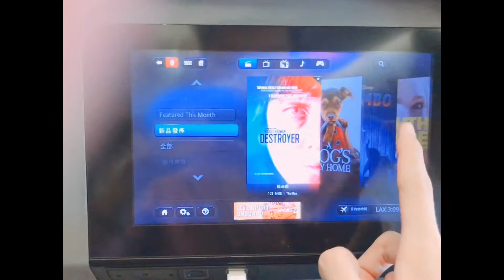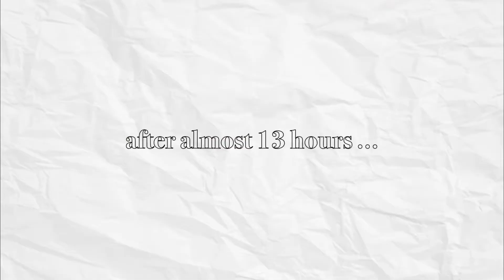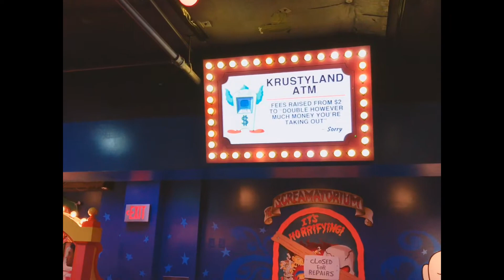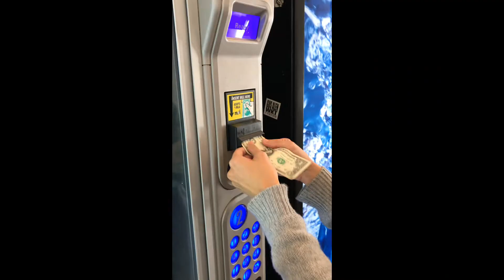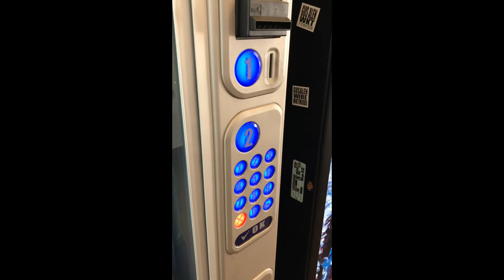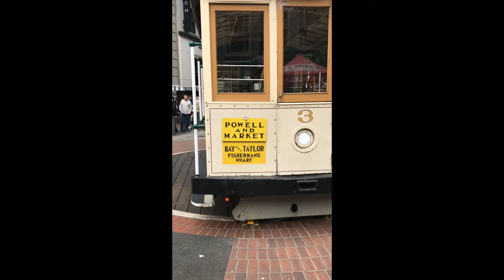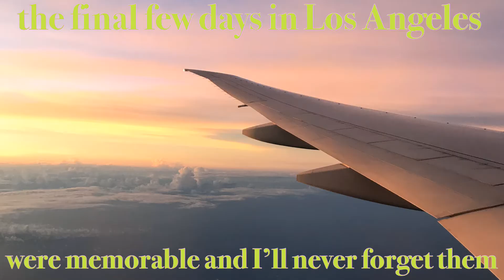USA 🇺🇸 VLOG • 洛杉磯&舊金山23天自由行、July 4th美國國慶日、優勝美地國家公園、Los Angeles 環球影城、葛萊美博物館！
Hi 大家！歡迎回到我的頻道～
我回去找了2019年去美國的影片和照片！做成了這支回顧影片給自己🥺🥺
當時的一大遺憾就是沒有多錄影一點⋯
下次一定會的！
也希望你們會喜歡這支影片啊！✨💛

🌿𝐅𝐀𝐐𝐬
🌿How old are you? 20!!!
🌿Where are you from? Taiwan, Kaohsiung
🌿What do you major? English～
🌿How do you film and edit? iPhone 7 & i-movie or VLLO
🌿Where does your music come from?
🌿Favorite place in the world? LA !!!

(記得追蹤我的instagram～☻ )

✹ 喜歡看快一點的建議倍速1.25～1.5倍

剪輯軟體： i-movie or VLLO

攝影裝置： iPhone 7